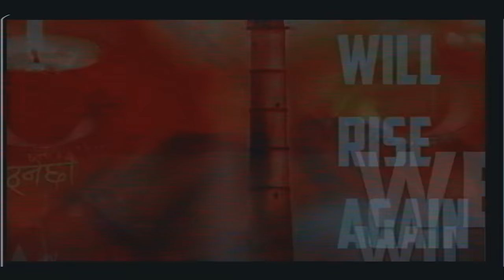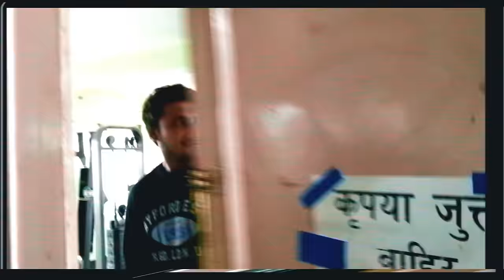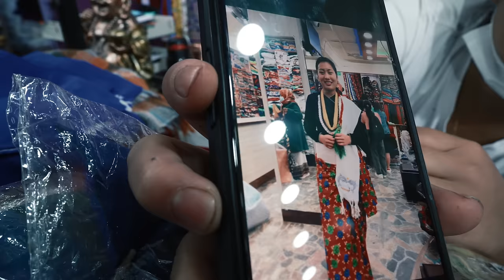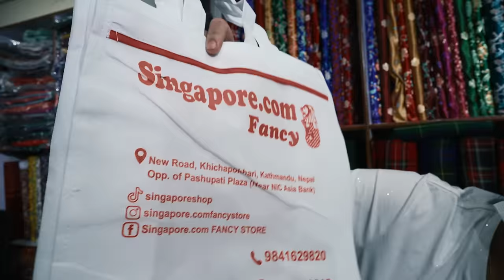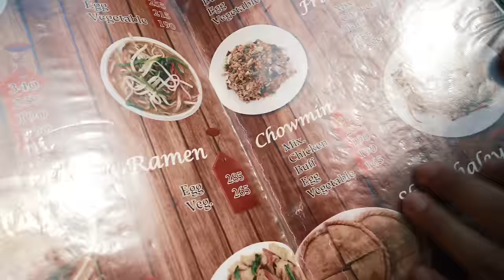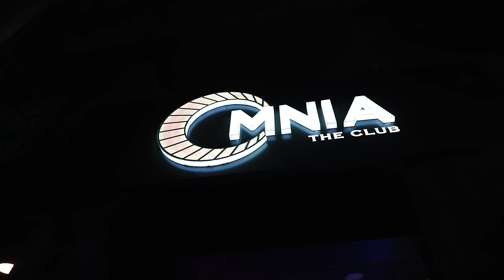WHY I Chose to LIVE in NEPAL (My Story)🇳🇵| Sabin RAI | Kutumba | Nepal Food | Biska Jatra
WHY I CHOOSED NEPAL AS MY HOME ?
It's been several years I live in Nepal. One year ago I started this Youtube channel, in order to promote Nepal. As it's the anniversary of the channel I wanted to offer you this video in which I answer the question.
How did I come here, what was my first impression, when did I decide to put my suitcase here and embrace this country and its cultures.

This is a love declaration to Nepal !

0:00 Intro
3:03 Genesis of Love
13:57 Whirlwind of Life
25:33 Belongings and Identities
28:47 Traditional Dress
33:50 Meeting my friend Nepal Food
41:34 Experiencing BISKA JATRA
51:02 Melody of a Land
53:00 KUTUMBA Live
56:15 Meeting SABIN RAI